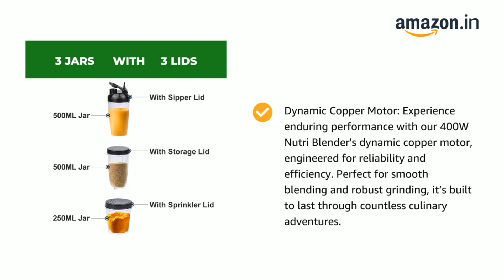best nutri blender in india | best nutri blender 2024 | best blender for smoothies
Wonderchef (2898)
Nutripro (1799)
Cookwell (1999)
Agaro (3999)
Balzano (2199)

Great discount offer in LARGE appliances
Great discount offer in MOBILE
Great discount offer in sports & fitness
Great discount offer in computer & accessories
Great discount offer in electronic

best nutri blender
best nutri blender in india
best nutri blender in india 2024
best nutri blender under 2000
best nutri blender in india 2025
best nutri blender under 1500
best nutri blender 2024
best nutri blender under 3000
best nutri blender in tamil
best nutri blender under 1000
best nutri blender review
cheap and best nutri blender
best budget nutri blender
best nutri blend mixer grinder
best nutri blender in india under 2000
best nutri blender in india telugu
best nutri blender in india tamil
best nutri blender in india under 1000
best nutri blender in india 2024 in telugu
best nutri blender in india under 1500
best nutri blender malayalam
best portable nutri blender
which is the best nutri blender
nutripro nutri blender
best bullet mixer
best bullet mixer grinder in india
best bullet mixer grinder in tamil
best bullet mixer grinder
best bullet mixer grinder india 2024
best bullet mixer in tamil
best bullet mixer grinder in india tamil
best bullet mixer grinder in india telugu
best bullet mixer jar
best bullet mixer review in tamil
best bullet mixer grinder review in tamil
cheap and best bullet mixer
bullet mixer best brand
best budget bullet mixer grinder
bullet mixer grinder best brand
bullet mixer best company
which is the best bullet mixer grinder
which bullet mixer is best
best bullet jar mixer grinder
bullet mixer how much price
best bullet blender for smoothies
best bullet mixer grinder india 2025
best bullet mixer grinder under 2000
best bullet mixer grinder review
best bullet mixer grinder in malayalam
best bullet mixer grinder under 1500
bullet mixer vs normal mixer
best bullet blenders in 2024
best bullet mixer grinder in kannada
best bullet mixer tamil
nutripro vs cookwell which is better
best bullet mixer under 1000
bullet juicer jars - compatible with any mixer
best bullet grinder in india
best bullet mixer 2024
best bullet blender 2025
best blender
best blender for smoothies
best blender for protein shakes
best blender under 1000
best blender in india
best blender 2024
best blender under 2000
best blender mixer grinder in india
best blender tamil
best blender for gym shake
best blender for makeup
best blender animation
best blender addons
best blender and juicer all in one
best blender addons free
best blender and grinder
best blender app for android
best blender amazon
best blender animation tutorial
best affordable beauty blender
best affordable blender
best laptop for blender and after effects
best blender brand